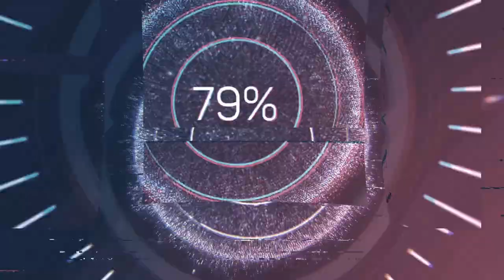pubg mobile | zorlu bir mücadele oldu tek başıma killer havada uçtu !!!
pubg mobile,
pubg mobile 1.7 sekmeme config,
pubg mobile 1.6 sekmeme config,
pubg mobile hile,
pubg ayna dünyası,
pubg anna,
pubg arcade,
pubg animasyon,
pubg ayna dünyası görevi,
pubg asmr,
pubg ayna dünyası bug,
pubg ayarları,
a pubg mobile,
a pubg tik tok,